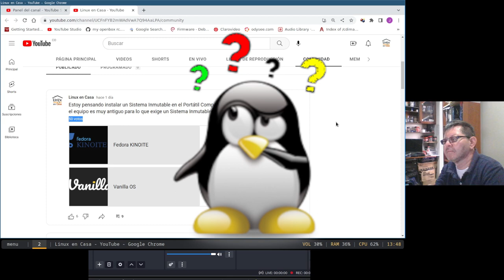Fedora KINOITE vs Vanilla OS [Resultados de la Encuesta]